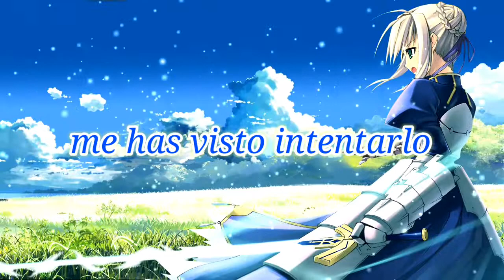Nightcore - Battlefield (Lyrics)(Sub Español)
Track: Marin Hoxha - Battlefield (feat. Rachel Leycroft)